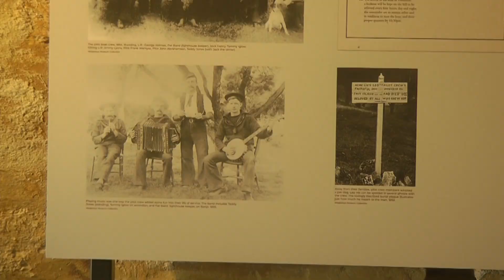Boathouse concertina 'Portsmouth' - World Concertina Day 2023 in Western Australia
English concertina played by Lesley Sylvester